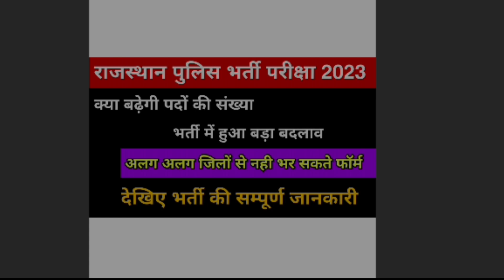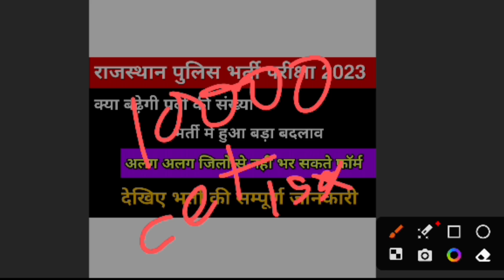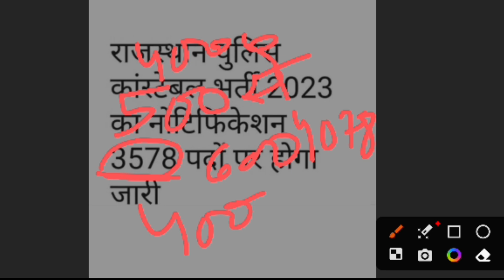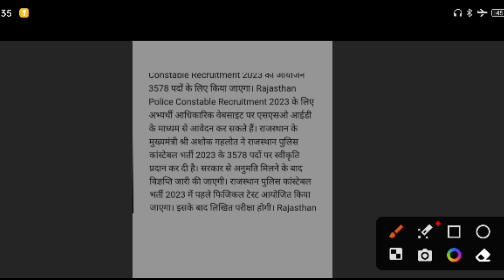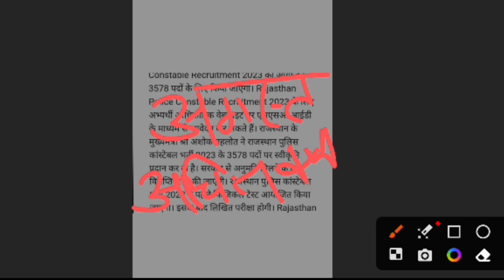Rajasthan Police Constable 2023 || राजस्थान पुलिस CET Marks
rajasthanpolice2023 rajasthan police new vacancy 2023
rajasthan police new vacancy rajasthan police constable new vacancy
rajasthan police constable new vacancy 2023 rajasthan police new vacancy update
raj police new vacancy 2023 rajasthan police new bharti 2023
rajasthan police constable new bharti 2023
rajasthan police rajasthan police constable vacancy 2023
rajasthan gk
राजस्थान पुलिस भर्ती 2023
राजस्थान पुलिस भर्ती 2023 कब निकलेगी
राजस्थान पुलिस भर्ती न्यूज़ टुडे
rajasthan police job profile
rajasthan police physical test
rajasthan police constable physical test
rajasthan police new vacancy 2023 syllabus
rajasthan police constable previous paper
rajasthan constable bharti 2023
cet राजस्थान पुलिस भर्ती
cet 40 percent rajasthan cet में 40% की मांग
cet 15 guna
cet eligibility
rajasthan cet result 2023
rsmssb cet cut off
rsmssb cet result update
rsmssb cet
rajasthan cet exam 2022
rsmssb cet eligibility formula
rajasthan police 2023 latest update
rajasthan police 2023 latest news rajasthan police 2023 news
rajasthan police 2023 constable bharti 2023
rajasthan gk question patwari 2021
raj police 3578 post
rajasthan police constable vacancies 2023 vacancy 2023 rajasthan
let's crack rajasthan exams
physical test important information
राजस्थान पुलिस
physical test for rajasthan police constable adda247
rajasthan police physical cut off rajasthan police form kab bhare jayge
rajasthan police constable form kab rajasthan police constable form date
rajasthan police constable notification
rajasthan police constable bharti 2023 rajasthan police si new vacancy 2022 raj constable vacancy 2023 Prinathan al, minntinn anh.. als tria
rajasthan new government vacancy
rajasthan police constable physical
physical test
rajasthan police constable news today rajasthan police constable bharti
rajasthan police 2023 vacancy rajasthan police age limit
rajasthan police age rajasthan si new vacancy 2022
constable
rajasthan sub inspector police constable vacancy 2023 rajasthan
raj police constable bharti 2023
rajasthan constable 2023
rajasthan police sub inspector new vacancy rajasthan si new vacancy 2023
rajajasthan police sub inspecter interview rajasthan police it constable
sub inspector interview 2023 rajasthan art & culture
sub inspector interview
rajasthan gk question ashu gk trick rajasthan gk special class ashu gk trick
rajasthan gk ashu gk trick rajasthan gk 2023
rajasthan police constable online classes bstc 2023 rajasthan gk class
rajasthan si result 2021
sub inspector interview 2022
rajasthan gk online classes 2023
rajasthan gk bstc 2023 & rajasthan police constable
किसी भी भर्ती की तैयारी कैसे शुरू करें
rajasthan sub inspector syllabus 2023
rajasthan sub inspector interview एक साथ तीन सरकारी नौकरी
rajasthan police constable vacancy rajasthan si vacancy 2023
rajasthan police constable vacancy latest rajasthan risf vacancy
risf vacancy latest news rajasthan police cet
rajasthan police new vacancy ashu sir
ho police
police kesa bane
cet cut off
राजस्थान पुलिस की नई भर्ती
rajasthan police constable syllabus rajasthan police rac vacany kab aayegi
rajasthan police rac vacancy rajasthan police ki taiyari kaise kare
rajasthan police 15x
rajasthan police bharti 40% umesh sharma
rajasthan police constable new bharti
raj police new bharti 2023
rajasthan police new bharti update
rajasthan police bharti news by gajanand sir rajasthan police by gajanand sir
राजस्थान पुलिस रणनीति राजस्थान पुलिस न्यू भर्तीby gajanand sir
राजस्थान पुलिस भर्ती कितने पदों पर होगी राजस्थान पुलिस नई भर्ती 2023
new vacancy
rajasthan police missiontak
rajasthan police ashu sir
rajasthan police rac new vacancy rajasthan police rac risf new vacancy 2023
rajasthan police risf new vacancy 2023 में क्या सच में होगी भर्ती ?
rajasthan police rac risf new update
police bharti physical criteria
police bharti ground gr 2023 police bharti 2023 physical test
rajasthan police rac new vacancy 2023 new vacancy 2023 in rajasthan
rajasthan new bharti 2023 rajasthan vacancy 2023
rajasthan police new update पहले फिजिकल या परीक्षा
राजस्थान पुलिस इस बार क्या होगा नया
rajasthan police physical taiayri
rajasthan police bharti physical cet today update
rajasthan police rac new vacancy 2023
new vacancy 2023 in rajasthan rajasthan new bharti 2023